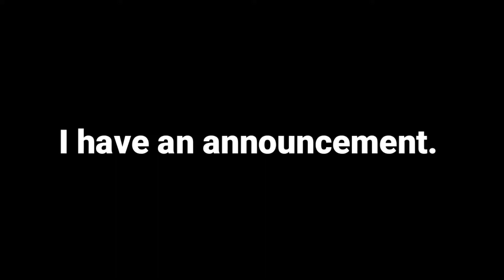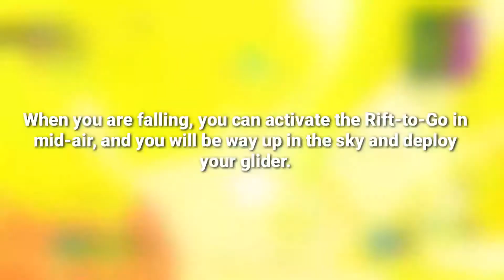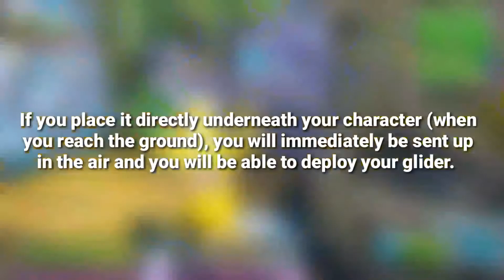THE BEST WAYS TO PREVENT FALL DAMAGE IN FORTNITE BATTLE ROYALE!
In this video, you will learn the best to avoid fall damage.

Fortnite, fortnite battle royale,  fortnite battle tips, how to get better at fortnite,